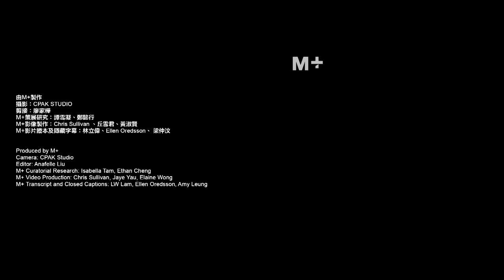Hong Kong Sign Language｜Xu Zhen: Beyond Anticipation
In this video, artist Xu Zhen discusses his work ‘Rainbow’ in the context of the Shanghai art scene at the end of the 1990s. ‘Rainbow’ led Xu to be the youngest Chinese artist ever to have participated in the main thematic exhibition of the Venice Biennale when he did so in 2001.

When he created it in the late 1990s, he was a young, recently graduated artist participating in the underground art scene of Shanghai. In this video, he talks about his work in the context of this unique time and place.

In ‘Rainbow’, an unseen hand repeatedly hits a bare back, which reddens with each strike. The static framing paired with dubbed sound suggests a long progression of time. It examines the tension between the seen and the unseen by removing the act of violence and leaving only its trace.

Xu was born in 1977 in Shanghai and graduated from the Shanghai School of Arts and Crafts in 1996. Since then, he has produced conceptually-driven and controversial projects as an artist, curator, and founder of MadeIn, a company he set up in 2009 to collaborate with artists and technicians. He works in photography, installation, video, and performance; his work contains theatrical humour and criticises social conventions, reflecting contemporary culture’s infinite possibilities.

‘If you were a young person entering society your body would naturally be in conflict with your physical surroundings.’
— Xu Zhen